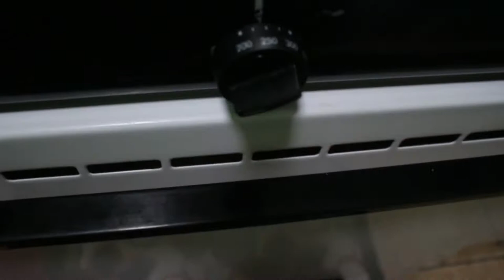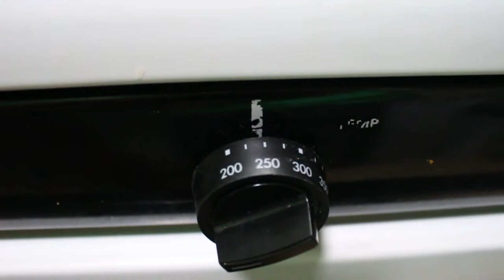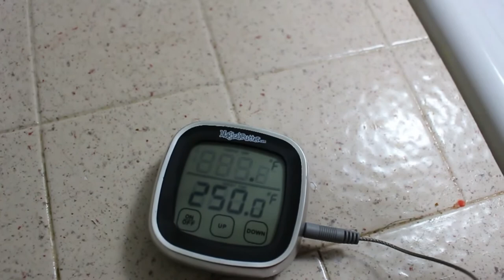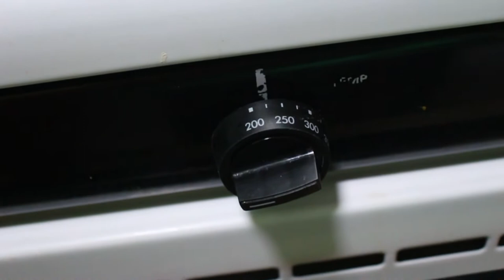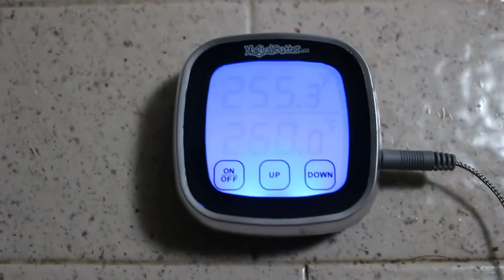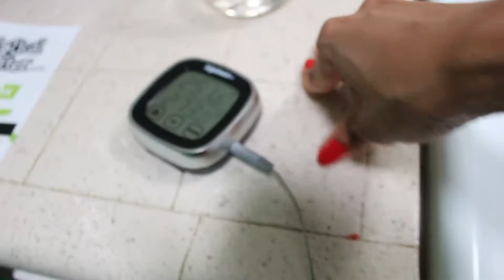How to Decarb Weed | How to Decarboxylate Cannabis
Want to learn How to Decarb Weed? In this video I'll be showing you How to Decarboxylate Cannabis with or without the Magical Butter DecarBox. Cannabis decarb is very quick and easy. Decarbing your cannabis is essential for making any types of cannabis treats, edibles, cannabis oil, cannabutter etc., You can Deacrb Weed within 30 - 40 mins by placing your weed on a baking sheet and setting your oven to 250°F or 120°C. After its done ENJOY your Decarboxylated Weed!!!

Shop Sunglasses, Hats, Phone Accessories and More.